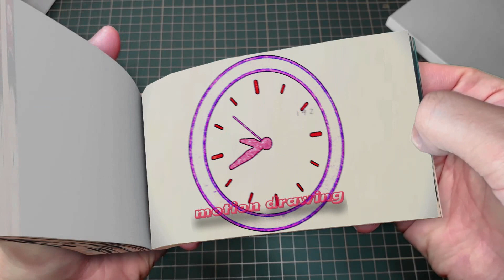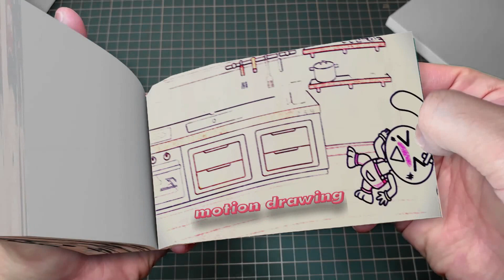224 2 Pomni Love Story But Who Is Jax -The Amazing Digital Circus Animation Flipbook